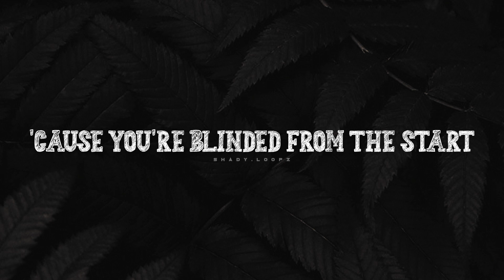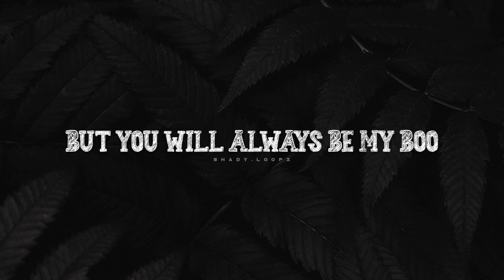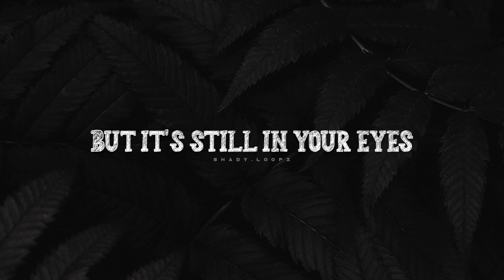Usher - My Boo (Lyrics) ft. Alicia Keys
[Outro: Usher]
I don't know about y'all, but I know about us and, uh
It started when we were younger
My boo...

Credit owned by respective creators
(Please contact credit issues)